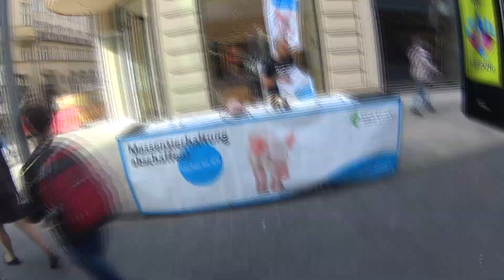Trip to Leipzig, Sneaker Summit 29 with Vaditim!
Hey guys! This our recent trip with friends to Leipzig to take part in Sneaker Summit 29 and also enjoy sunny days in this nice city! 😇 Please feel free to drop a comments down below. I’ll be reading of all of them, so suggestions on how I can improve are greatly welcomed. I hope you enjoy this video!

✔ I N S T A G R A M 2

Music used in video:
(Is allowed to be used commercially)

It G Ma (Wubson X i.SH Remix)- Keith Ape  Friends

Vintage Culture  7 Years of SOTRACKBOA (A Little Party Never Killed Nobody)